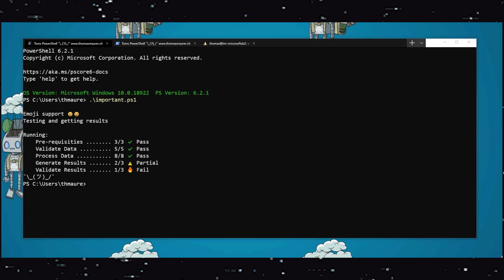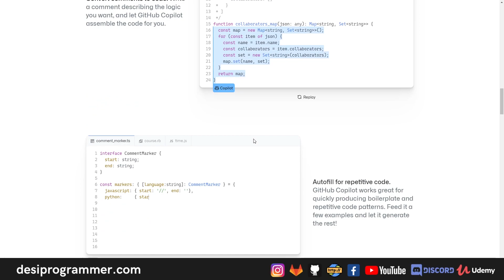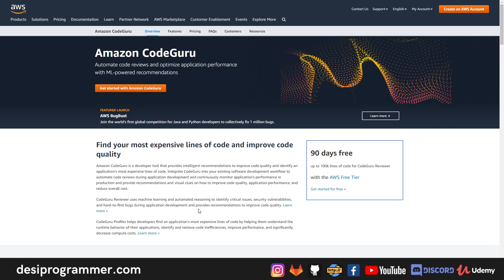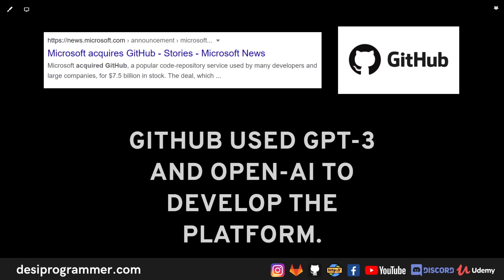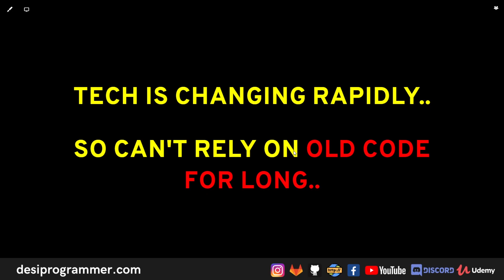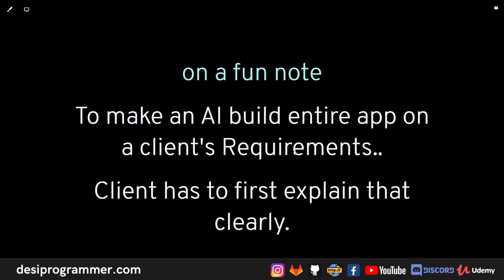Github Copilot and Will it replace us ?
The inevitable rise of AI Programmers.

00:00 : Start
00:17 : Microsoft's love for Developers
00:48 : Github Copilot
02:45 : The EFFECT
05:08 : See You Soon

♥♥ Support ♥♥

💬 To Chat

🌐 Others